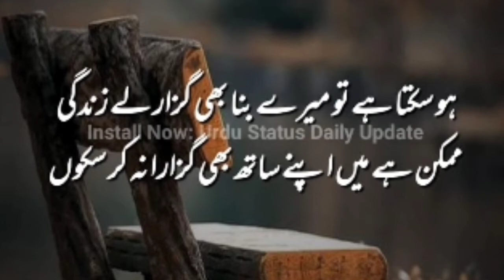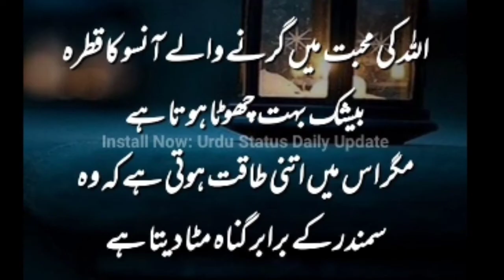11 September 2021 Besak mere Allah kabhi kisi par zulm nhi karte Allah♥️Hu akbar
111 September 2021 Besak mere Allah kabhi kisi par zulm nhi karte Allah♥️Hu akbar